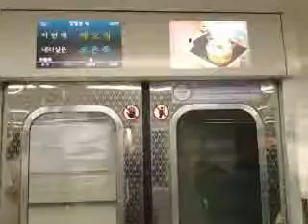지하철 5호선 체험 2 (애오개)